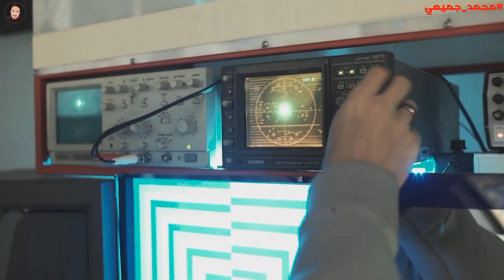هل فعلا علاج ضعف البصر باكل الجزر | حقا انه الجزر 🤔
فوائد الجزر ما هي فوائد الجزر للبشرة وهل الجزر يقوي النظر وايضافوائد عصير الجزر وما هي افضل وقت لأكل الجزرماذا يحدث لجسمك عند تناول الجزر وما هي فوائد الجزر للشعر وما هي اهم فوائد الجزروما هي طريقة تناول الجزر وما هي فوائد الجزر للحامل وايضا فوائد الجزر للعين طرق اكل الجزر هل هناك اضرار الجزر وماهي كيفية زيادة قوة النظر هل الجزر بيقوي النظر
تجربتي مع الجزر للنظر
كذبة الجزر يقوي النظر
قصة الجزر يقوي النظر
هل مقولة الجزر يقوي النظر صحيحة
فوائد عصير الجزر للعين
كورس تقوية الابصار
افضل دكتور عيون
مشروب يقوي النظر
الجزر يقوي النظر
لجزر يقوي النظر

محمد جميعي
Mohamed jami